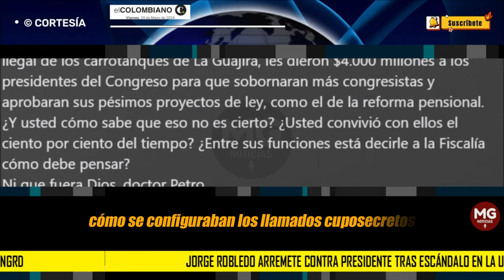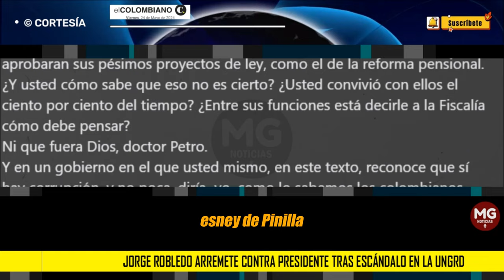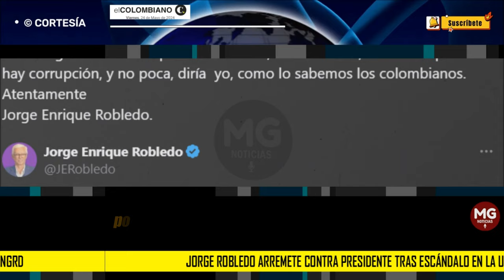⚠️ JORGE ROBLEDO ARREMETE CONTRA EL PRESIDENTE TRAS ESCÁNDALO EN LA UNGRD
“Ni que fuera Dios, doctor Petro”: Jorge Robledo arremete contra presidente tras escándalo en la Ungrd
El exsenador y dirigente del movimiento Dignidad cuestionó si entre las funciones del Jefe de Estado está decirle a la Fiscalía cómo debe pensar. Insistió que en el “Gobierno del cambio” hay corrupción “y no poca”.
EL COLOMBIANO